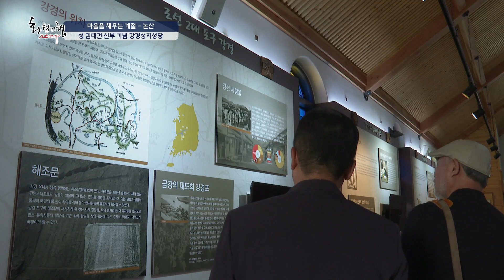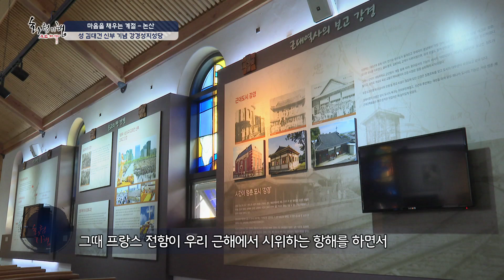화첩기행 마음을 채우는 계절 - 충남 논산 강경성지성당